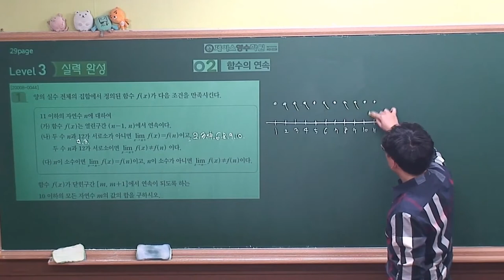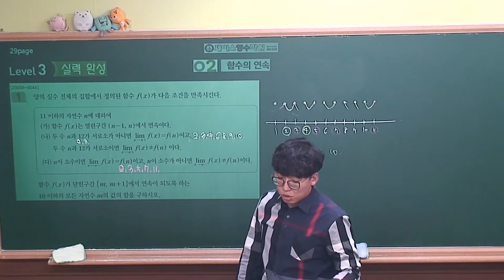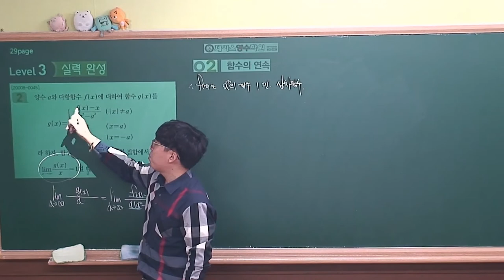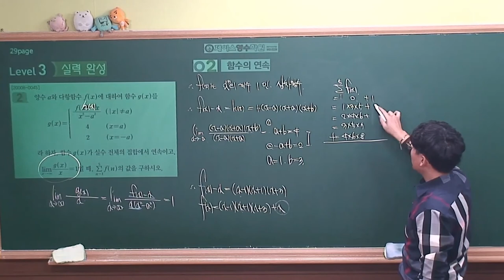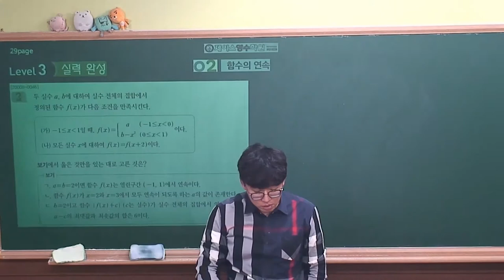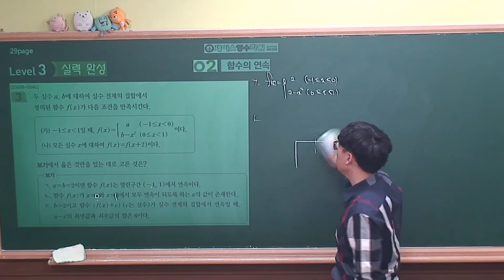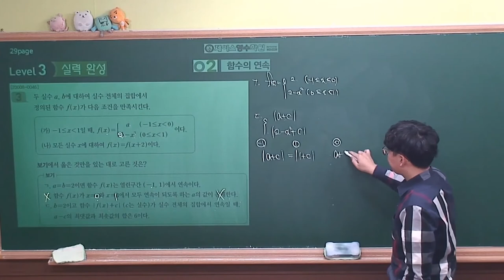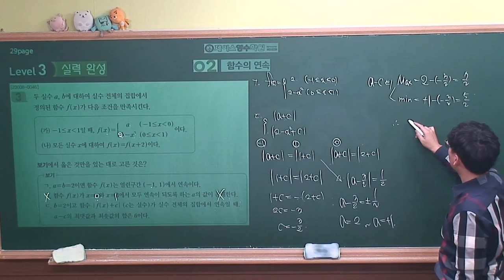[2021 EBS 수능특강 수학영역-수학2] 2.함수의 연속 level3